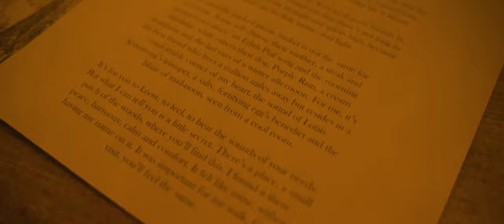We went to "Grove Bistro" with (Tasin The Teddy Bear).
This is the first food Vlog from Anik A.K.A "teddy bear"

Share and ahow some love 🥰